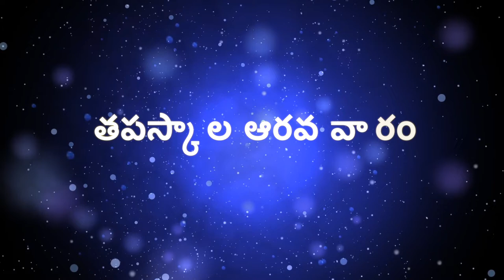Fr. Anthony Das Pilli | తపస్కా ల ఆరవ వారం సోమవారం | Lenten Reflection 35వ రోజు | 11-4-22